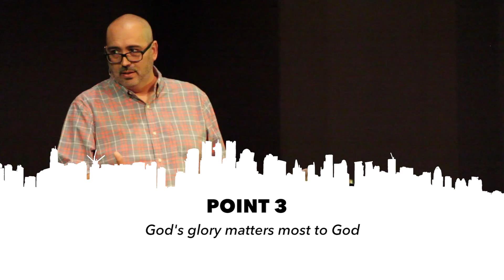7:1-25 || What Matters Most